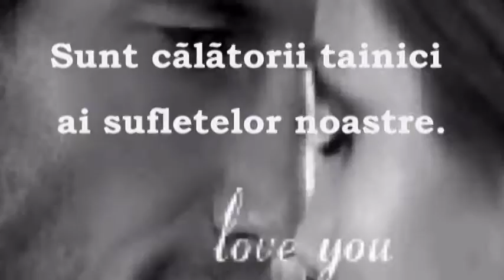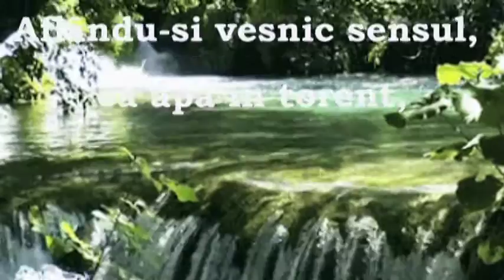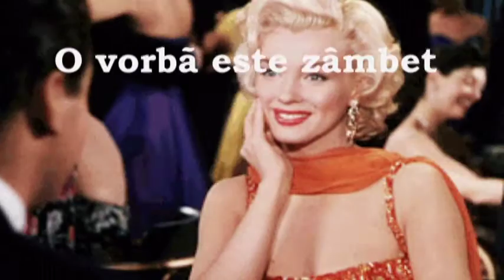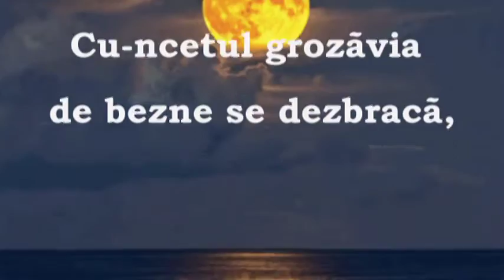CUVÂNTUL, versuri, videoclip RODICA ELENA LUPU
Poezia CUVÂNTUL se află în volumul GÂNDURI ÎN CUVINTE, de Rodica Elena Lupu, Editura ANAMAROL. înscris în Biblioteca Națională a României, ISBN: 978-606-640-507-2, 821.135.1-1